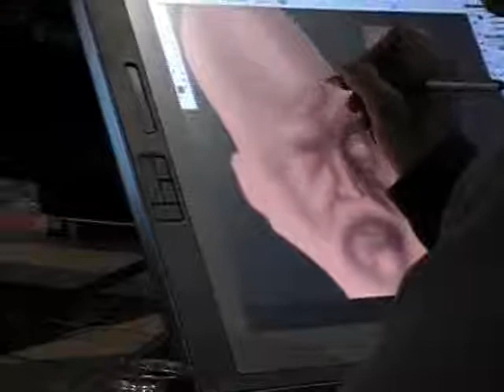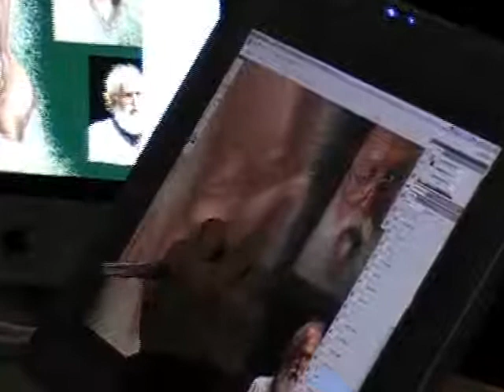Elniuton en Campus Party 2009 - Entrevista al ilustrador Javier Iglesias